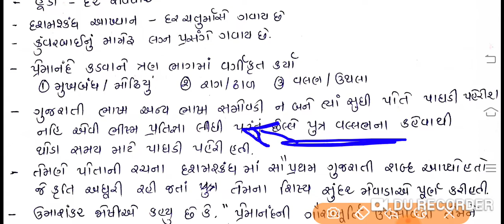Mahakavi Premanand Gujarati Sahitya | shreshth akyankar | Akhyan siromani | Manbhatta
Premanand is called as Akhyan siromani in Gujarati sahitya.
nalakhyan is best rachana
Akhyan siromani, shresht akhyankar, gujaratna jotirdhar
gujarati sabd apnar